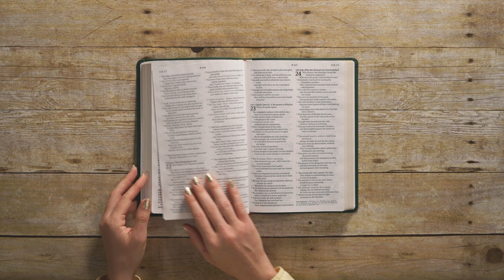Filament Dayspring Signature Collection Thinline